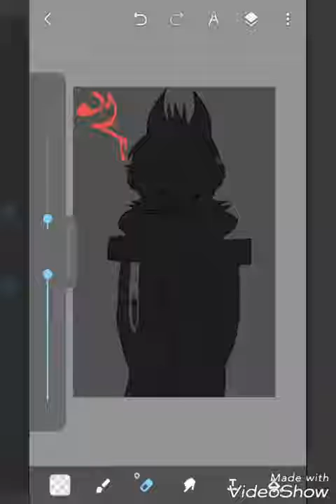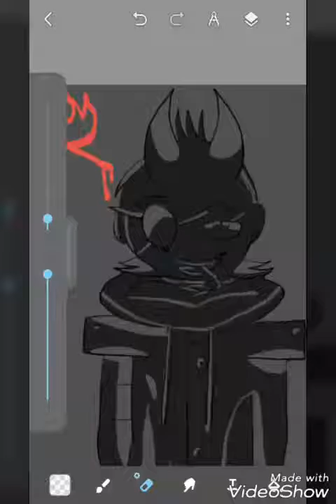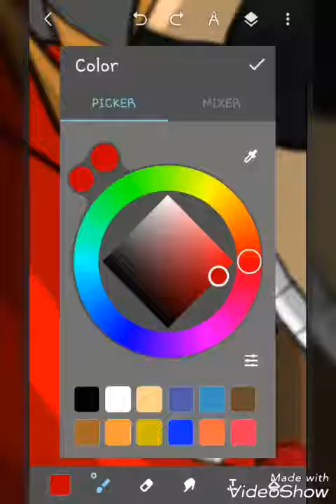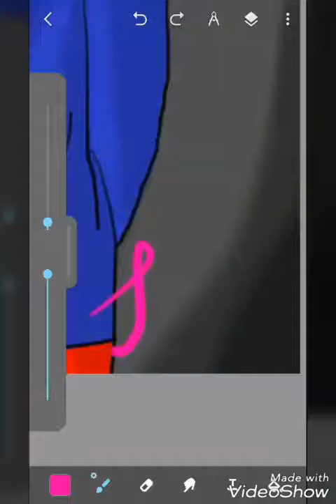Red Leader Speedpaint! ~ Imagine Dragons - Believer